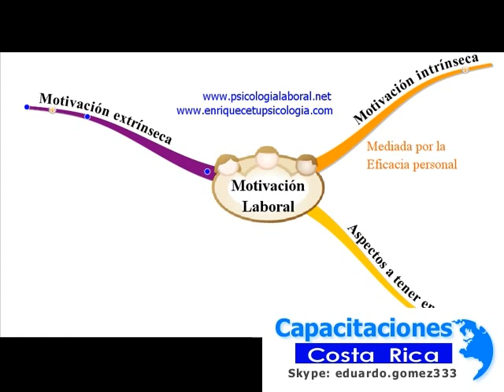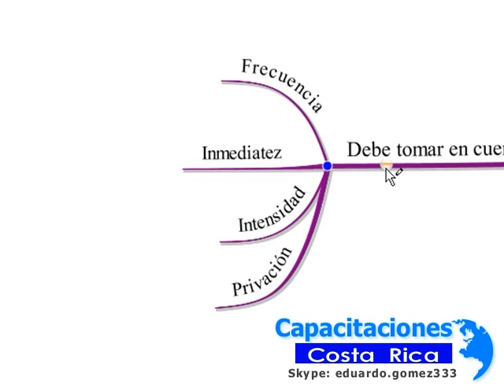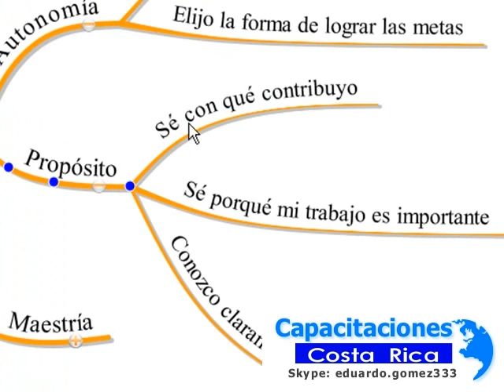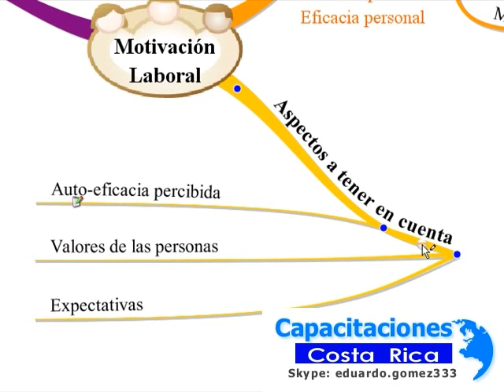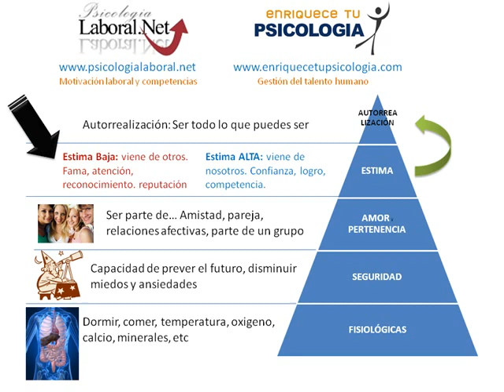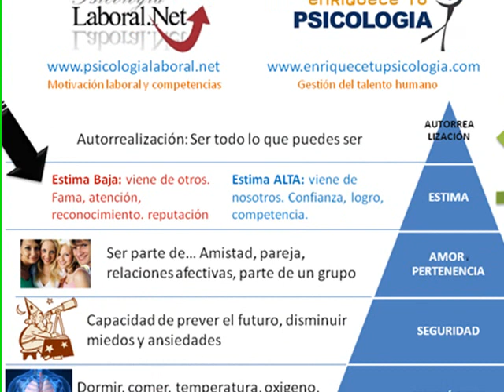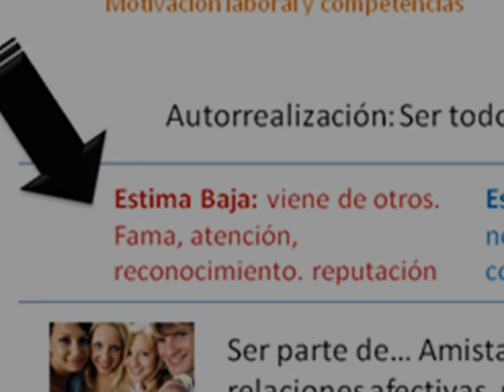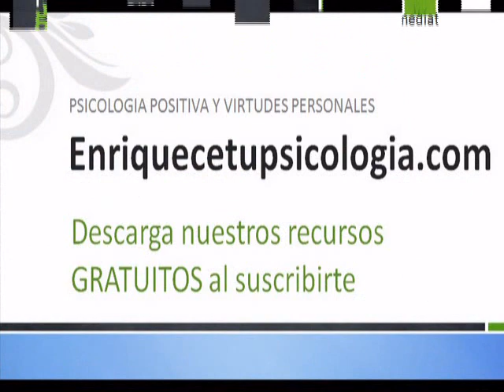2 en 1 Motivación